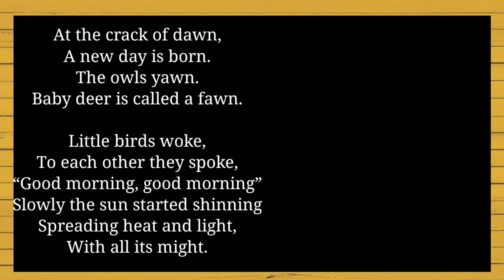English Recitation Competition for class1/class2/class3 | Prize Winner Poem in School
This video shows  poem for English Recitation Competition for class1 ,class2 .Its a ,class3prize winner poem in poem competition.
A New Day is Born poem is very popular and inspirational poem for recitation competition  in school.
Best Poem to recite in competition at school level-
"A New Day Is Born"

This is also a prize winner video in the poem competitions.
This video showcase the full script for the competition starting with the introduction of the poem, poem actions , confidence and annotations , making this poem video as the best for poem competitions.

These videos are very useful for school related kids competitions and other types of kids contests.

Our YouTube Channel is a one stop learning solution for overall development of kids in all the ways.

If you enjoyed this, you may also like other competition related videos for kids, below are the links as per different category:

KidsCompetition focus at practical implication of the learning by providing many videos for each competition assisting the parents by making the choice among various videos and select the appropriate one as per their child class level and as per the interest of the child

KidsCompetition provides a rich learning environment for kids to put across and develop skills to make him shine in his own way.

Get all competition related videos for Small Kids, Nursery class kids, KG class kids, prep class kids , Class I and Class II kids related to poem competitions, speech competitions, debate competitions, drawing competitions, handwriting competitions , dance competitions and other kids related learning  activities.

Video: Copyright StartBit IT Solutions Private Limited